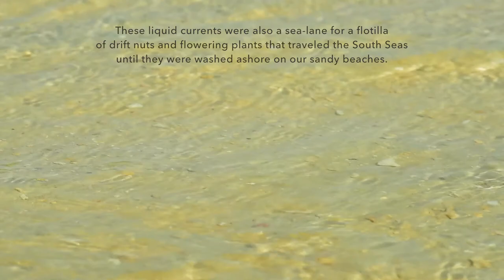Pure Fiji Video